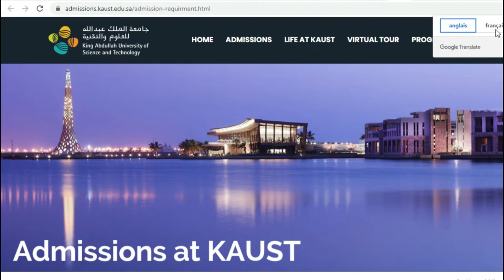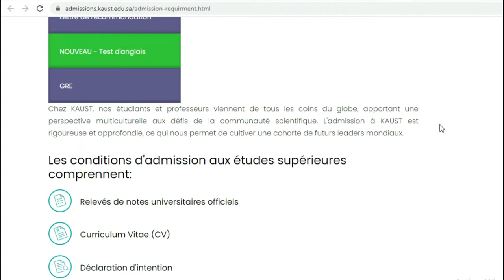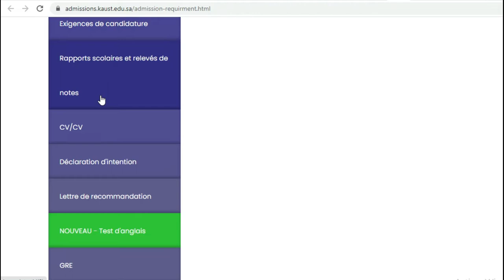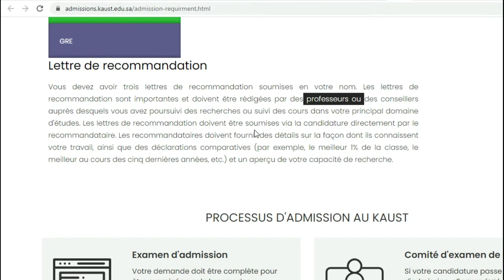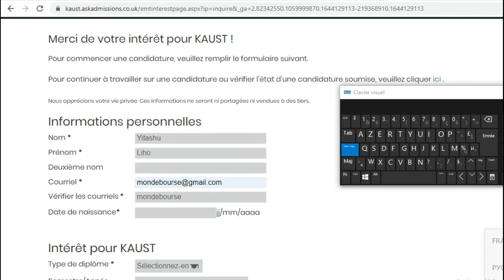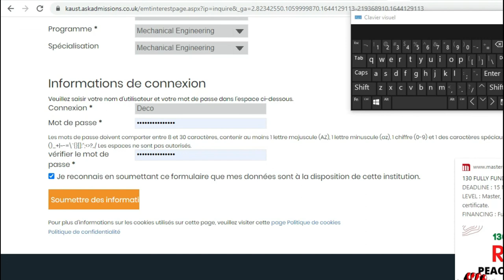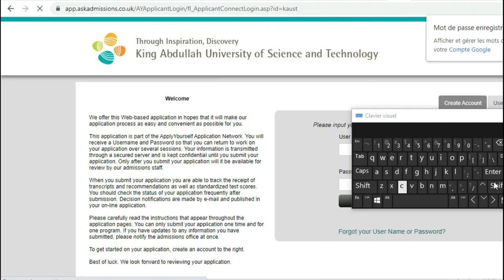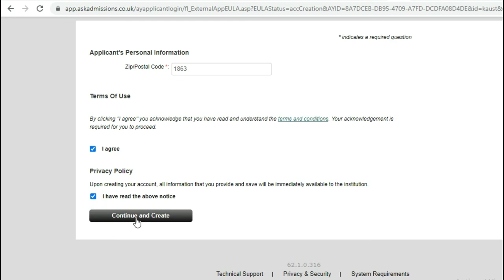Bourse Kaust 2022 [université Arabie Saoudite] Voici comment postuler